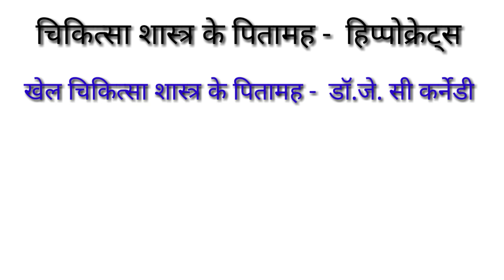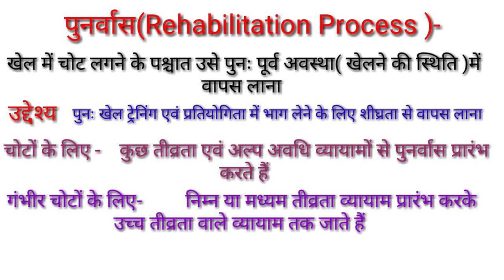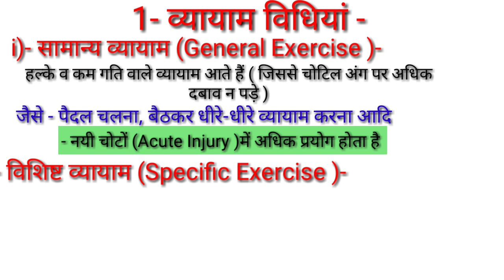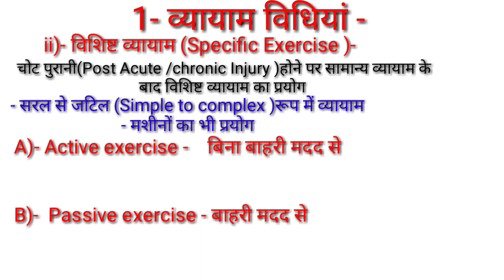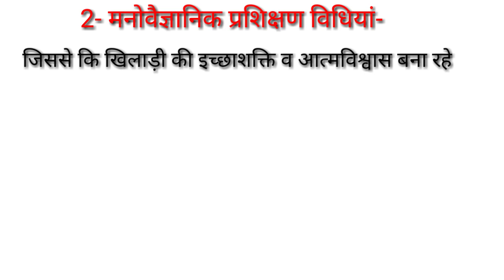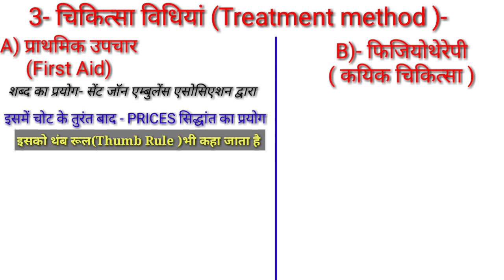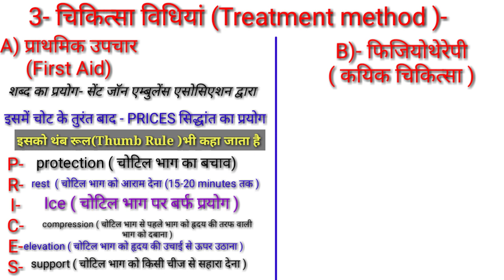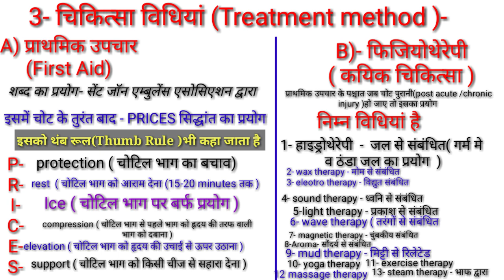पुनर्वास(Rehabilitation )क्याहै/Type of Rehabilitation/Rehabilitation in Physical Education/TGTPGTLT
Hi

" दोस्तों इस वीडियो में पुनर्वास क्या है वह इसकी कितनी विधियां हैं के बारे में विस्तृत जानकारी दी गई है |"